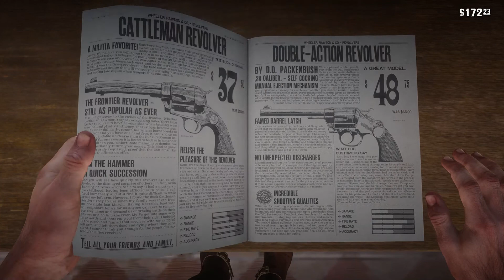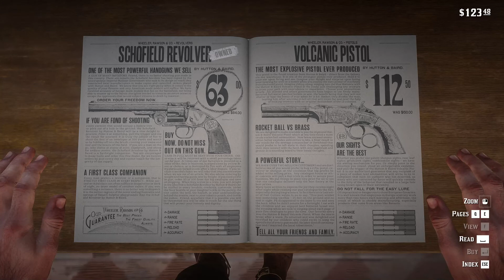Red Dead Redemption 2 Gameplay | Story Playthrough Series | EP.026 | ( No Commentary )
G'Day! Welcome to my no commentary Red Dead Redemption 2 gameplay story playthrough series

Sit back and relax as we play as the outlaw Arthur Morgan fighting against rival gangs, the law, nature, sickness and even friends. During the series we will try to walk Arthur along a more honorable path. Enjoy the story of Van der Linde gang and their trials over the course of the game.